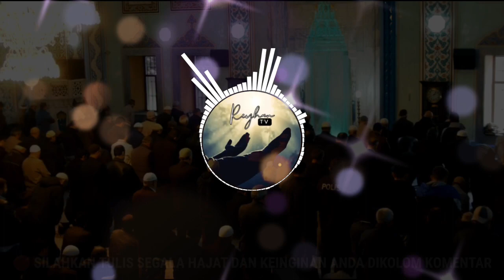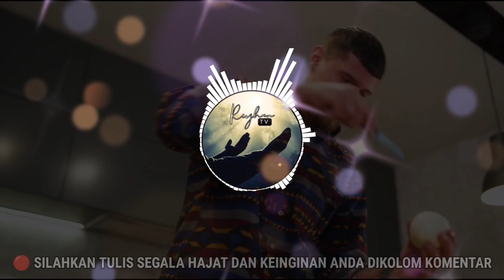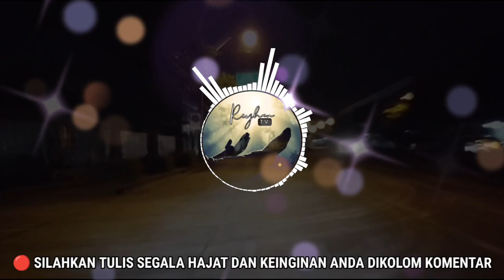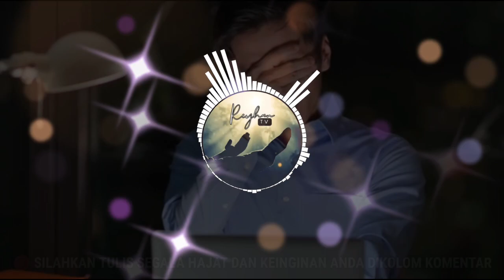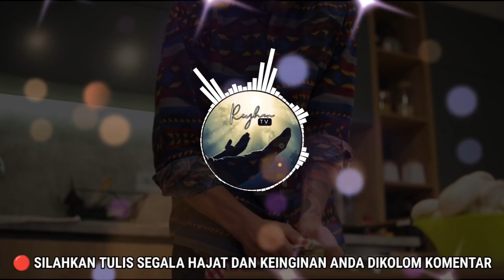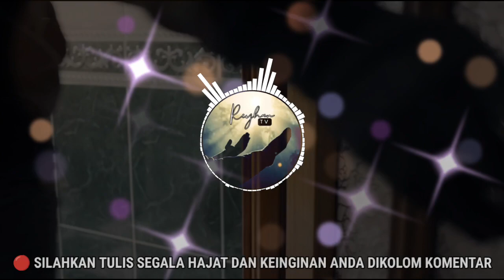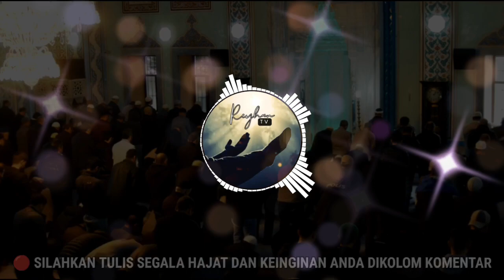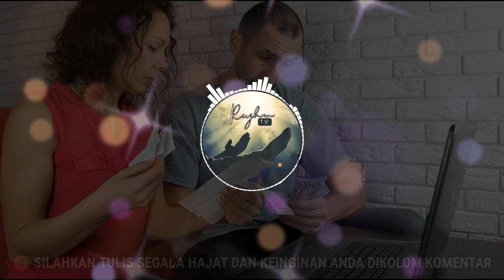SURAH YASIN PENENANG PIKIRAN AGAR JADI PELINDUNG DARI SEGALA MARABAHAYA DAN JAUH DARI ORANG DZOLIM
Semoga ini menjadi wasilah terkabulnya segala doa & segala hajat anda mudah di kabulkan oleh Allah SWT.